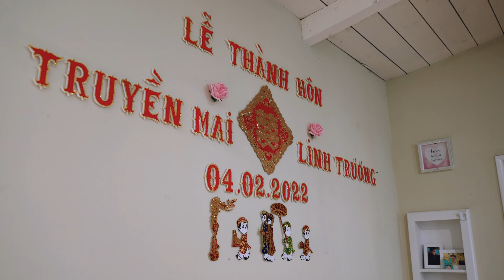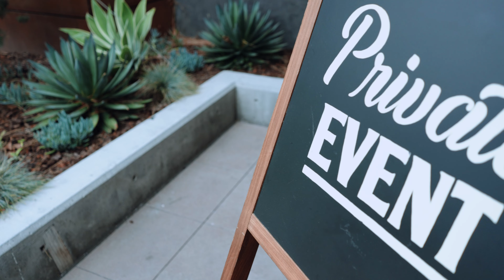Wedding At Water Grill. Orange County